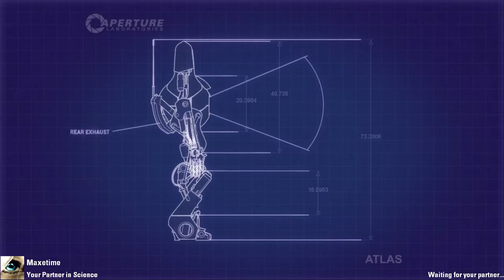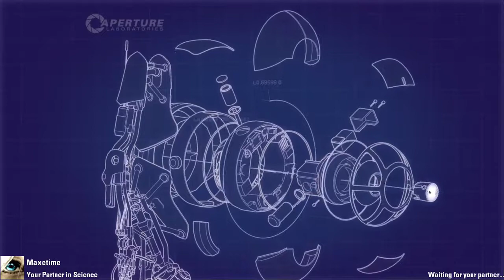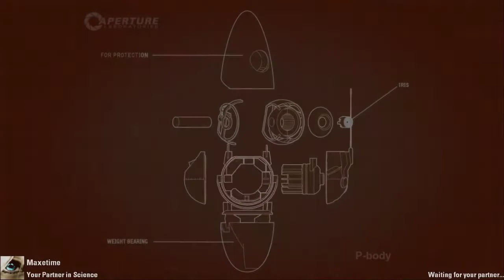Portal 2 Coop Épisode 1: Un nouvel ami